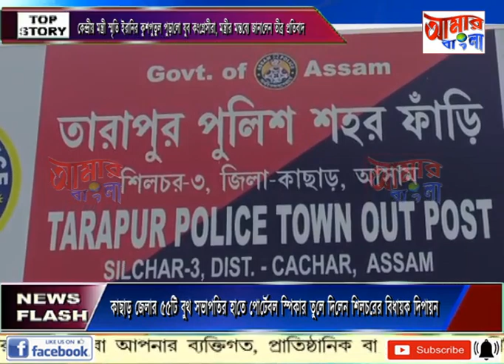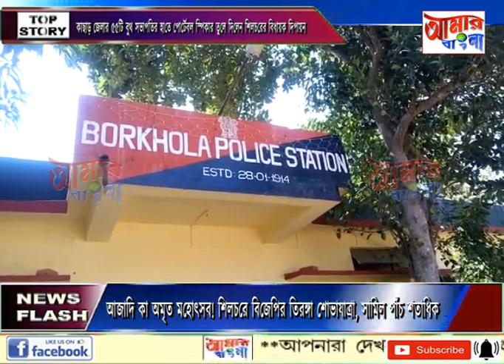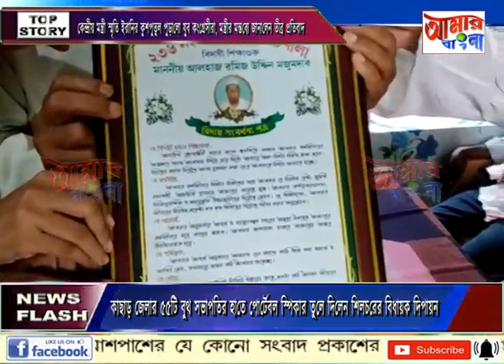AAMAR BANGLA NEWS # 30 07 2022